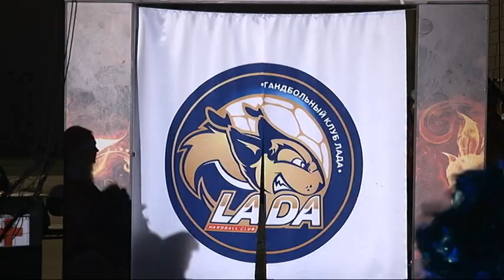23.01.19. "Лада" - "Луч-РГСУ" - 36:14. Обзор